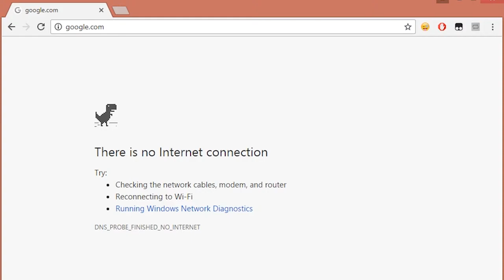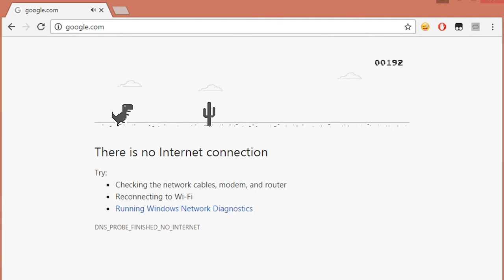IM BAAAAAACK!! LEAGUE MOMENTS #9 - URF NUNU IS THE BEST!!!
CONE KNEE GEE WA (Konnichiwa) MY AMAZING 2 YEAR LONG VIEWERS!

After 2 YEARS of not being able to upload ANYTHING, I'm finally back with some URF gameplay!

Hope you guys enjoy! If you did be sure to leave a like :D!

Make sure to like my facebook page to stay updated with me! Posted some important things there about the channel and its future so hopefully you guys do take time to visit it and also like it to stay updated with me :D.